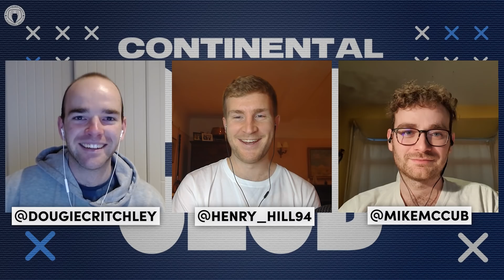We Pick The Most UNDERRATED XI Of 2021! | Continental Club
Hello and welcome back to Continental Club where today we are discussing our most UNDERRATED XI of 2021.

With shouts for Chelsea’s Edouard Mendy, Man City’s Kyle Walker and Atletico Madrid’s Yannick Carrasco as well as less talked about names like Mike Maignan, Jose Fonte, Piotr Zielinski and Duvan Zapata, this video has a bit for every European football fan to get their teeth stuck into!

We also discuss Barcelona’s capture of Man City’s Ferran Torres, ask how the Blaugrana can afford these moves and wrap up the show by talking about our favourite Christmas shows.